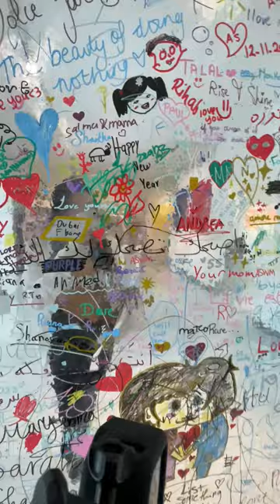This DUBAI CAFE is Actually a SKETCH ART Museum!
To my new channel viewers, hello everyone! I'm JM.

Let me know what you want to see next—tags, challenges, reviews, or anything else!

Vlog camera lineup:

- DJI OSMO POCKET 2
-DJI OSMO POCKET 3
-DJI OSMO ACTION 4
-DJI MIC 2
- GOPRO HERO 11 BLACK
- SONY ZV1-F
- TELLO DRONE
- Samsung s23 ultra
- Z FLIP 5
- IPHONE 14 pro